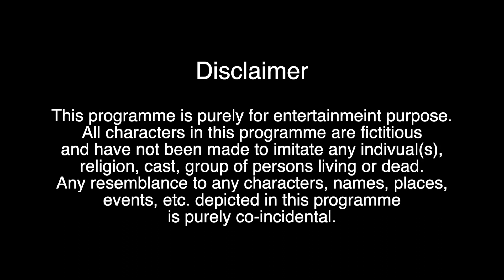Saste Film-Makers | Film Festival | Comedy | The Cinematic Tube Productions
Witness the journey of 4 Short Film-Makers who are facing the harsh reality of Film Making...
Actors:- Parul Keswani, Aggy Pandit, Rudra Makkar, Rajul Kumar & Avinash Awasthi.
Chief Assistant Director:- Rudra Makkar.
Editor/ Producer:- Parul Keswani.
Writer/ Cinematographer/ Director:- Avinash Awasthi.
Special Thanks:- Anoop Chahal.